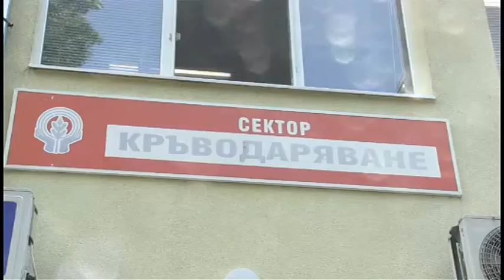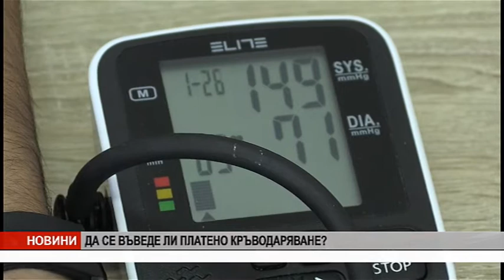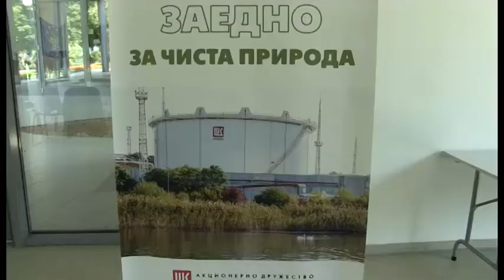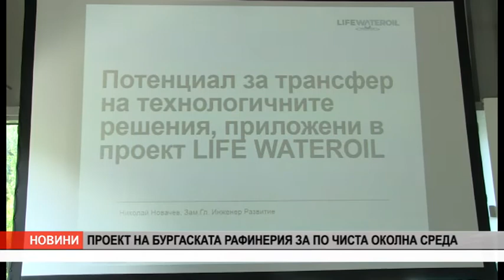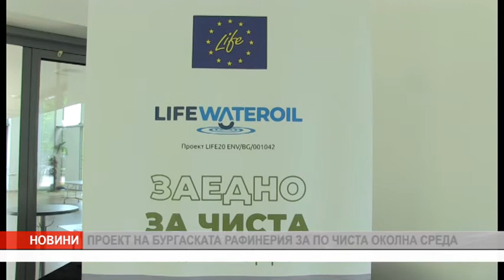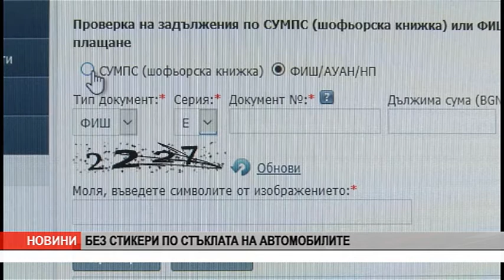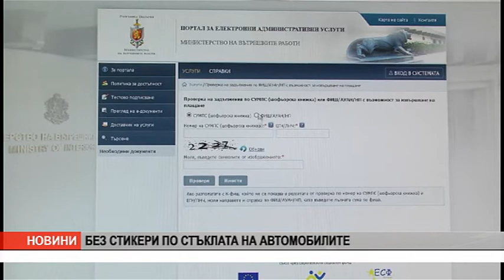VE4ERNI 14 06 2022